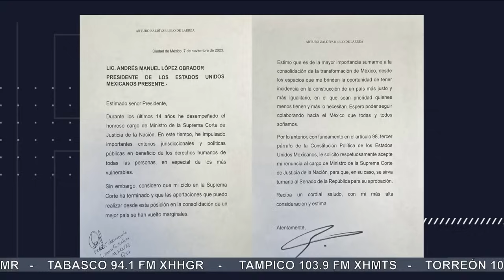Tiendas de autoservicio abren sus puertas para vender la canasta básica en Acapulco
Se abrieron las puertas de algunos supermercados en donde los ciudadanos de Acapulco podrán adquirir la canasta básica, aunque hay límite de productos que se pueden llevar por personas para que la gran mayoría de los ciudadanos pueda adquirirla. Las filas comenzaron desde las 6 de la mañana para poder conseguir alimentos para sus familias. La Guardia Nacional resguarda estas tiendas para poder tener un mayor control de las masas.

Grupo Fórmula